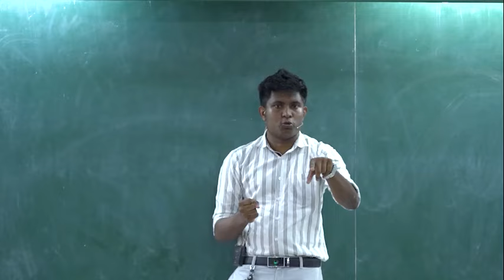AL වලට බය උන්ට උජිත් සර්ගෙන් කන හරහා මොලයට....! @UjithHemachandra